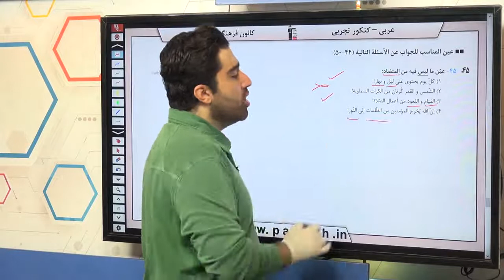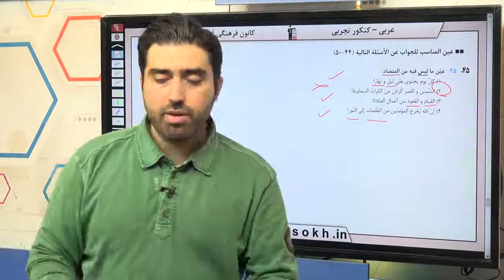عربی کنکور سراسری سال 98 رشته تجربی داخل کشور سوال 45